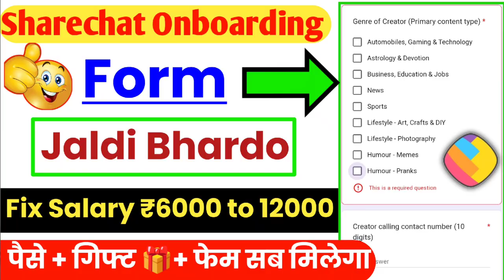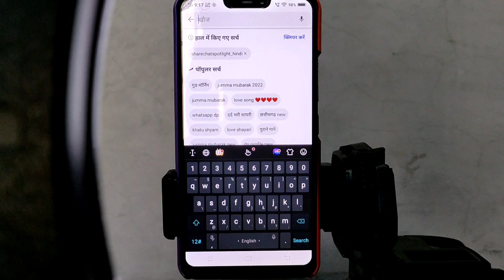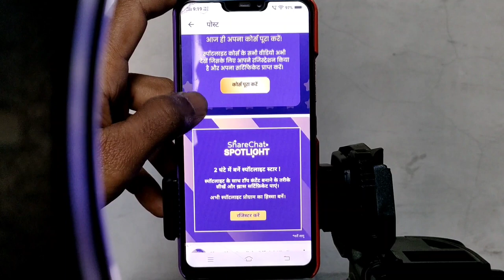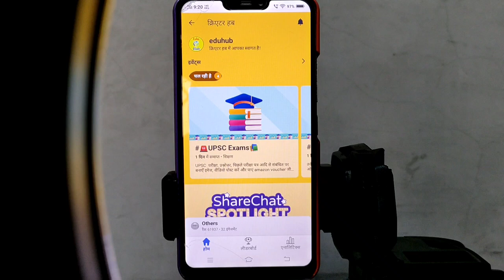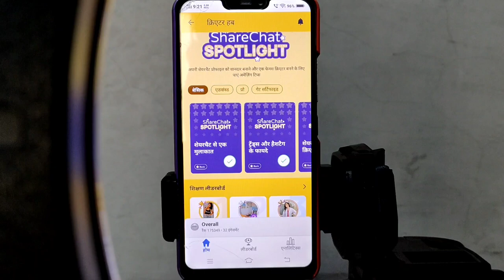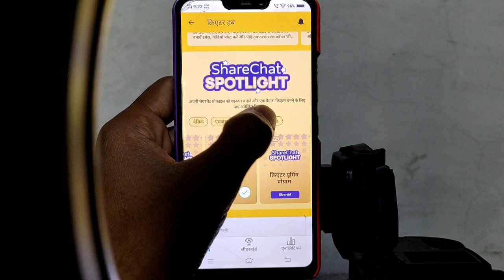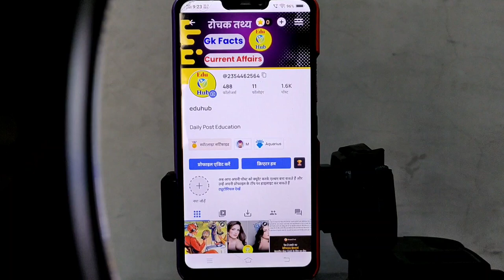Sharechat Spotlight Course Complete Kaise Kare || Sharechat Spotlight A To Z Full Tutorial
Queries solve -

sharechat spotlight course kya hai
sharechat spotlight course Register kaise kare
sharechat spotlight course quiz kaise complete kare
sharechat spotlight certificate kaise download kare
sharechat spotlight certified bedge kitne din me milta hai
sharechat spotlight gift kaise milega
sharechat spotlight campaign me participate kaise kare